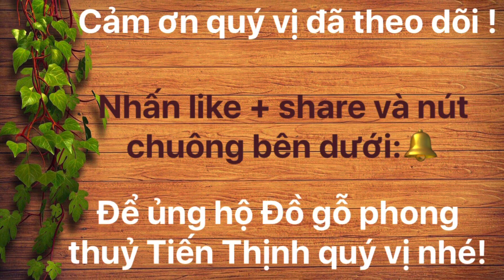Bình Phú Quý Gỗ Pơmu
Đồ gỗ phong thủy Tiến Thịnh